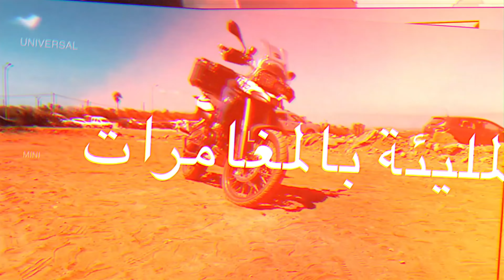BAD Helmets | تشا مالك الحلقة 180 | عييت ما نصبر ولكن …. واش هذا بعقلو ؟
I'm BAD Helmets, Motovlogger out of Casablanca, I absolutely love creating entertaining videos !

I try to improve my content every single video & will continue to do so. I do what I can to get you all to crack a smile & make the world a bit brighter ! :)

So, I Upload Once A WEEK, 5% of any future profit made from the videos on this channel, website, will be going to Homelessness (Local charity that does a great job) inshallah